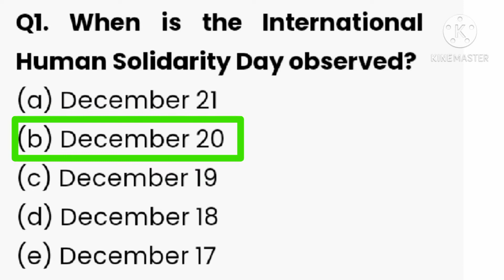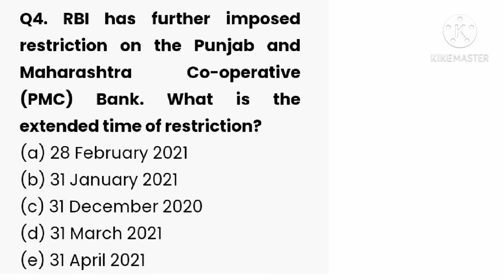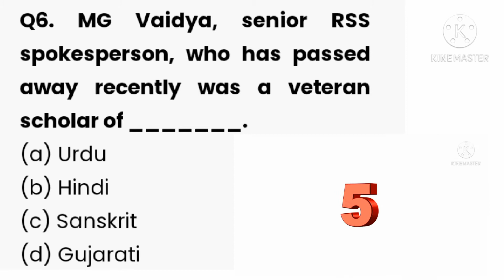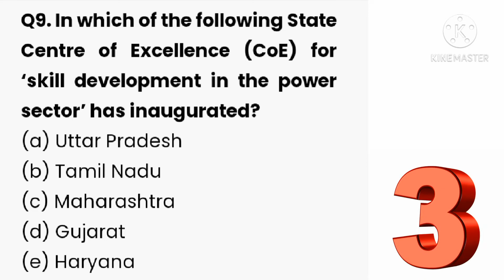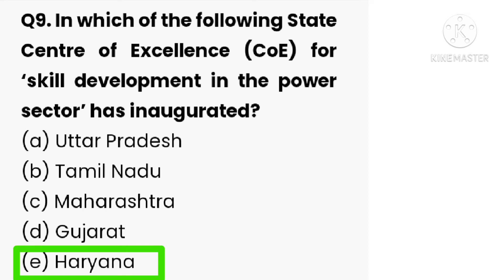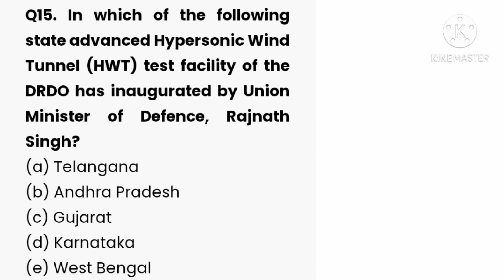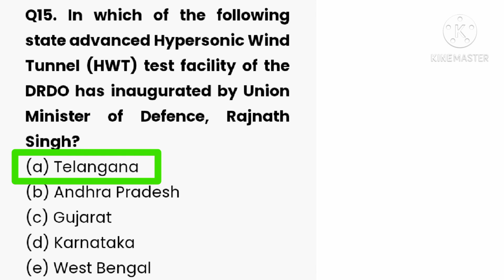Practice Test | Dailly Current Affairs Quiz | In English | 23 December 2020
Post your name and scores in the comment section